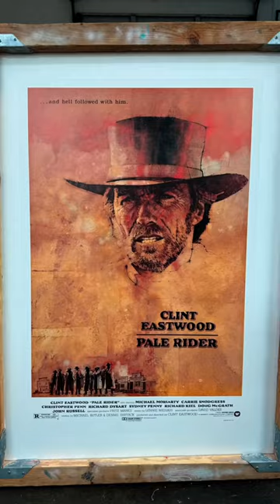Conserving a “Pale Riders” movie poster 🤠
Katie linen backing a 1985 "Pale Rider" one sheet movie poster.